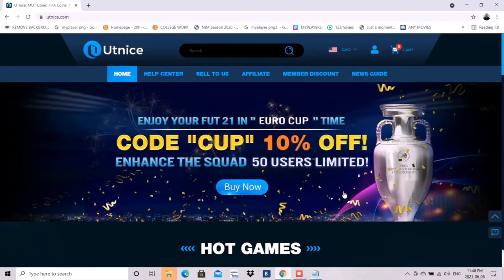I CANT BE STOPPED... (COMP STAGE GAMEPLAY)